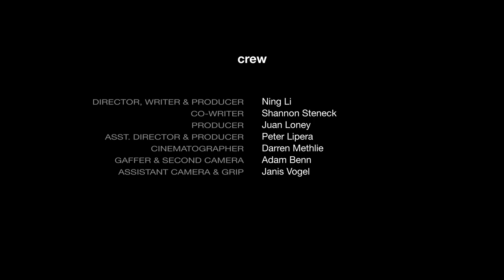Still For Now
Short film by Ning Li, 2008
City College of New York MFA thesis film